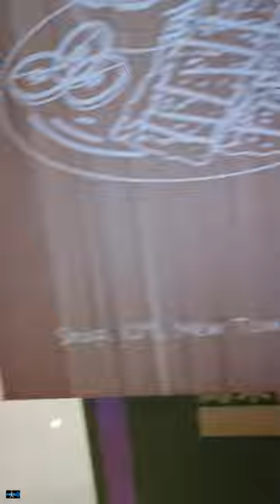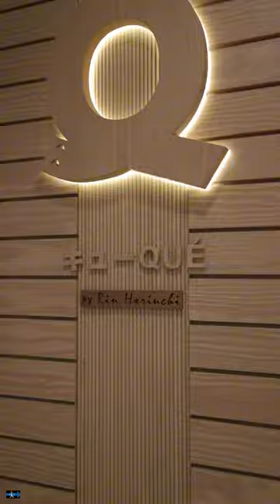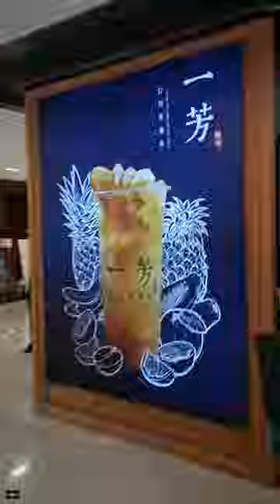沙田新城市廣場1期1樓 New Town Plaza, Sha Tin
2024-09 香港 Hong Kong